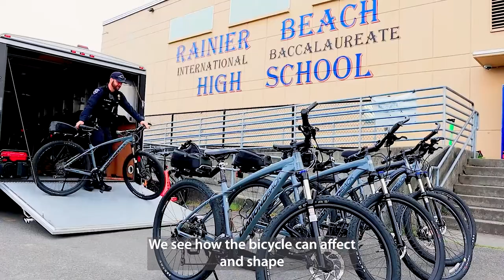Rainier Beach High School Students Ready to Ride into Summer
A unique partnership between Port, school district, and Bike Works connects students to surplused Port of Seattle Police Bike Patrol Unit bikes. It would seem simple to donate used items to a good cause for most people, but that’s not the case for government agencies that must avoid the ‘gifting of public funds’ — a Washington state law that prohibits local governments from providing items of value to nonprofits or individuals.

Local governments can donate to other jurisdictions, however, which is how the Port of Seattle and Seattle Public Schools found a way for the Port’s own police department to donate 13 Diamond Back bikes originally used to patrol Seattle-Tacoma International Airport (SEA). to the Rainier Beach High School Bike Works program.

The Port periodically replaces and refurbishes patrol bikes with upgrades most conductive to law enforcement and crowd management. The established Rainier Beach Bike Works program provides bicycle maintenance and cycling safety education while promoting health and wellness benefits for its students and athletes. Port staff took action to repurpose the replaced bikes, as there is still plenty of life left in them for educational and recreational purposes due to the level of continued maintenance.
“This is wonderful example of community collaboration and relationship building,” said Port of Seattle Commissioner Toshiko Hasegawa. “Students, staff and police all stepped up to see a simple yet impactful idea into fruition for big public benefit. When it comes to building relationships, the small things matter.”

“I am an avid bike rider and know the importance of being healthy and how the donations of these bikes would be such a huge benefit for our students at Rainier Beach HS,” said Rainier Beach Principal Ivory Brooks. “I look forward to future partnership opportunities with the Port of Seattle and Port Commissioner Hasegawa. Thank you for your generosity. We are confident that our students will pay it forward with their great works in the community.”

Bike Works @ Rainier Beach noted: “Our partnership has been an amazing opportunity for our students to flourish as community members and also learn the trade of bike mechanics and maintenance. This relationship was more than we could have imagined with our students as it is life changing.”

“It took us some time to get this transaction approved. It reminded us of past treatment and feeling like second-class citizens,” said Yusuf Abdikadir, a student representative of NAACP Youth Council. “As a student leader and representative of NYC, we pushed back to ensure these donations benefited our peers. I am glad we were able to get this done! As a student athlete at Beach, these bikes would serve as training equipment to help prepare our student athletes for their specific sports. We are appreciative of this partnership with the Port of Seattle and thank them for blessing us with donations that can only better us.”

The Port also has a refresh program for mobile devices such as outdated iPhones and iPads over time no longer meet strict information systems security protocols. More than 100 outdated mobility devices, mostly iPhones along with some iPads per year, have been conveyed for the last 4 years by the Port for use by Highline and Seattle School districts for educational purposes in their elementary schools. This provided the idea from Port staff to expand the conveyances to school districts to include the replaced bikes. The existing program of RBHS Bike Works volunteered to be an intermediary responsible for the care and use of the patrol bikes, a unique arrangement allowing the conveyance of surplus property from the Port to benefit the students.
This unique partnership to provide a second life for bicycles is something the Port hopes other agencies and school districts can replicate to benefit their local communities.

To complete the transaction, Port of Seattle Police bike unit officers had to show up to gym class. During the ceremony, Port of Seattle Police exhibited skills that must be demonstrated during bike patrol unit certification.